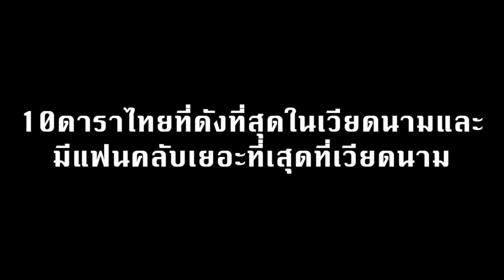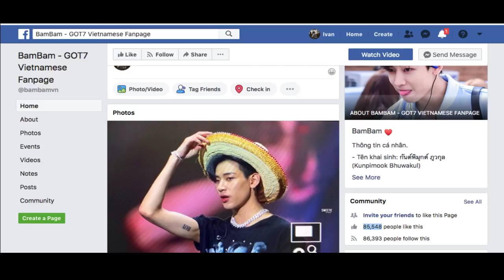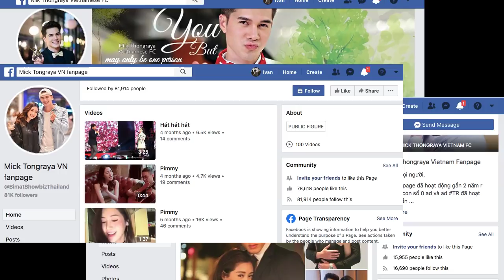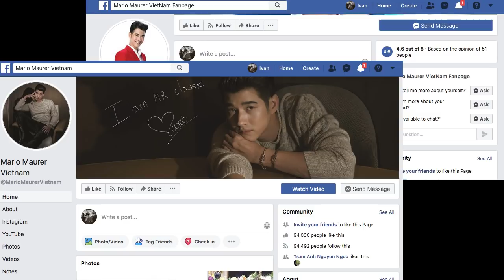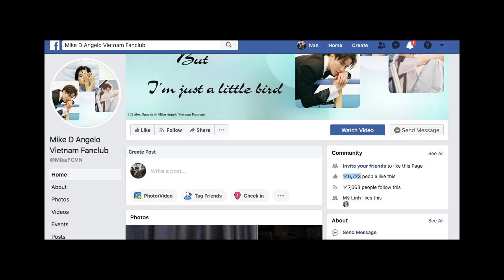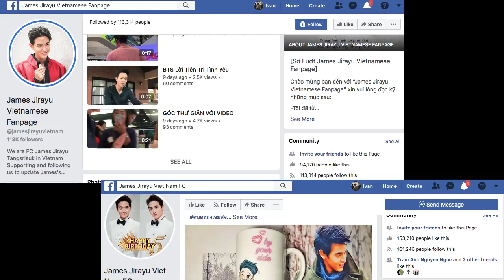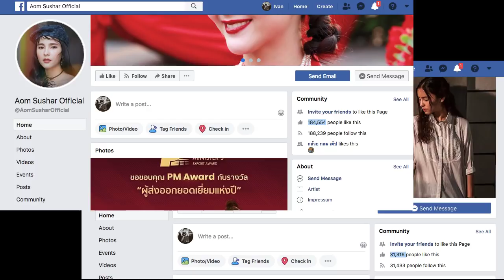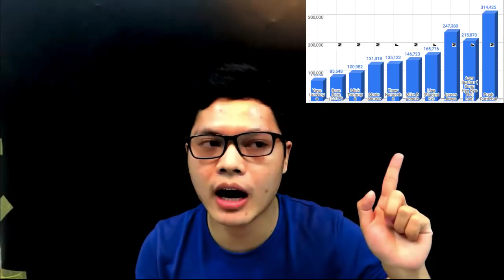10 ดาราไทยที่มีแฟนคลับเวียดนามเยอะที่สุด อย่างเพึ่ง ช็อก Siêu sao Thái Lan tại Việt Nam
สวัสดีครับเพื่อนๆคนไทย Xin chào các bạn Thái Lan วันนี้ผมจะทำวิดีโอริวิวเกี่ยวกับ10 ดาราไทยที่มีแฟนคลับเวียดนามเยอะที่สุด หวังว่าทุกคนจะชอบนะครับ Thank you so much for watching movie Cám ơn rất nhiều.
Music sound source:  Badshah - Paagal